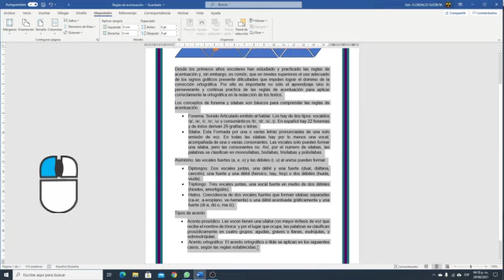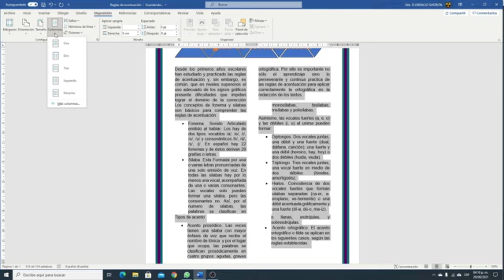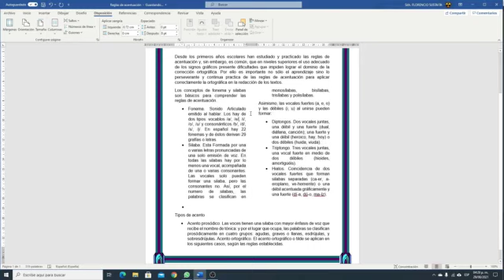Como Dividir un Texto en dos Columnas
En este video aprenderás a dividir un texto en columnas utilizando el programa de Word.
Te invito a que veas mis otros videos